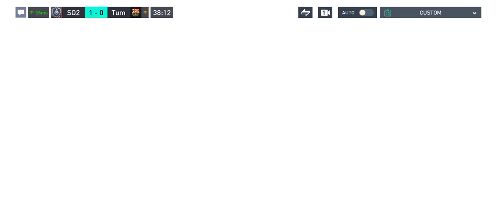Al Hilal FC Vs Al ittihad Benzema Vs Neymar jr Intense match FIFA mobile EA Sports